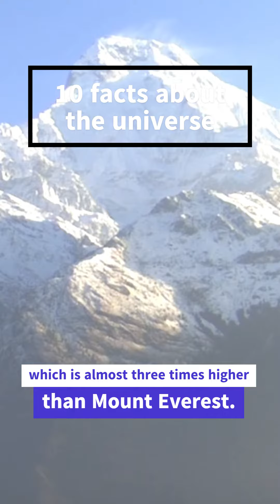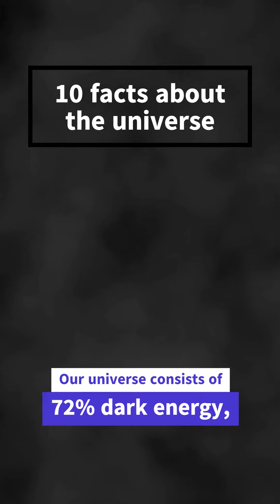10 facts about the universe ✨